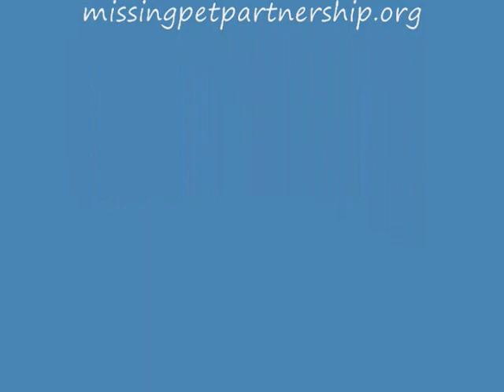Blind Cat Roxie Walks In Circles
Roxie is a blind cat rescued by Missing Pet Partnership in October of 2009 with the help of an 11 year old boy.